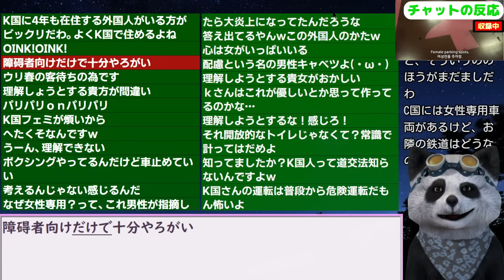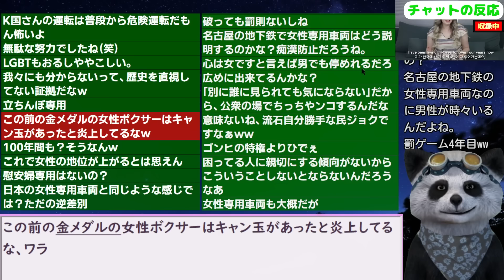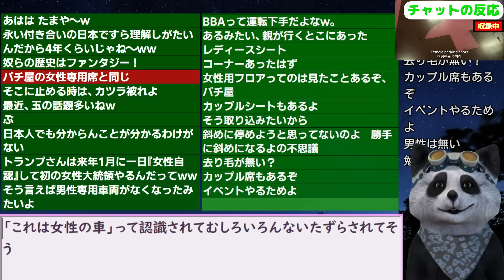韓国民｢韓国在住4年目の外国人が理解できないと言う韓国文化｣【ニュース･スレまとめ･海外の反応･韓国の反応】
●引用元/参考文献（孫引きの際は引用元をご覧下さい）

更新2024/11/2